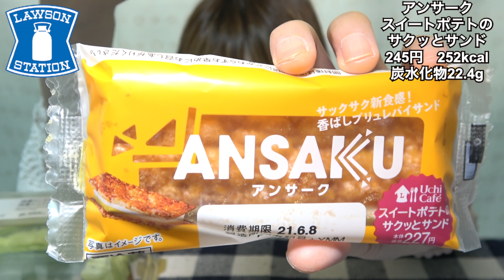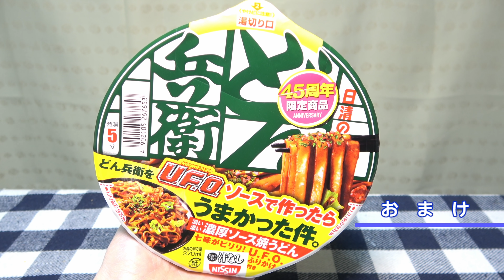【コンビニスイーツ】ローソンとファミリーマートのスイーツやパンなど新商品を好きなだけ爆食い！ 飯テロ 大食い 食べ比べ ぼっち飯【モッパン】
こんばんは♬
今日はローソンとファミリーマートのスイーツやパンを好きなだけ爆食いしました(*´꒳`*)
皆様も気になる商品がありましたらぜひお試し下さい☆

Good evening!
My name is Wataamen!

안녕하세요!
나의 이름은  Wataamen 입니다!
동영상를 보고 마음에 드시면 좋아요를 눌러주세요!